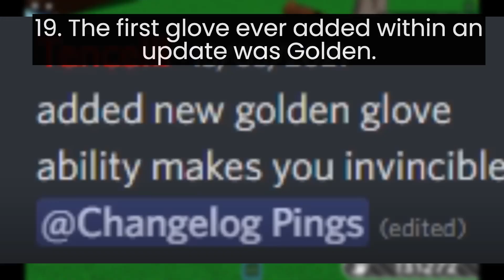Did you know? (Part 1) | Roblox Slap Battles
Both songs in this video were by Toby Fox, so credits to him.

Comment some facts for part 2!